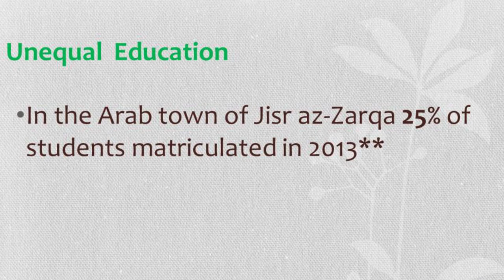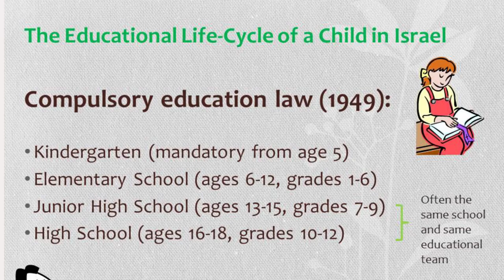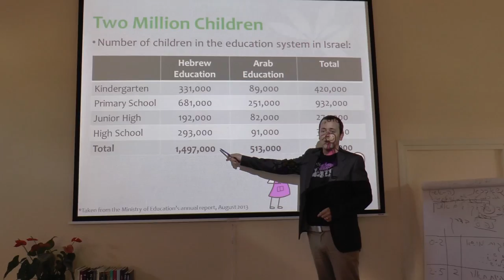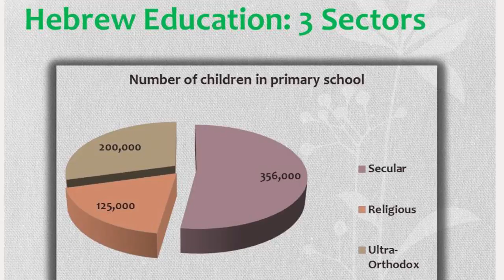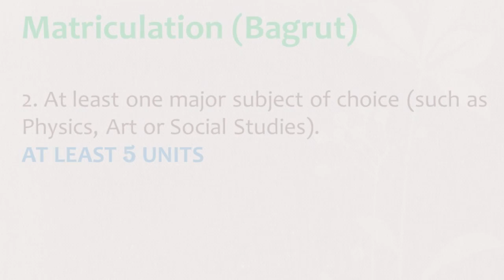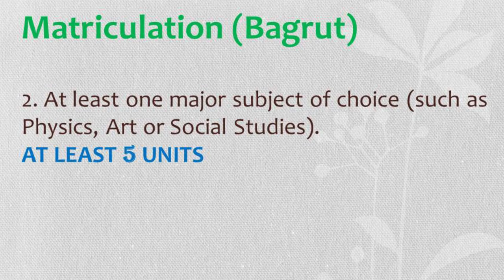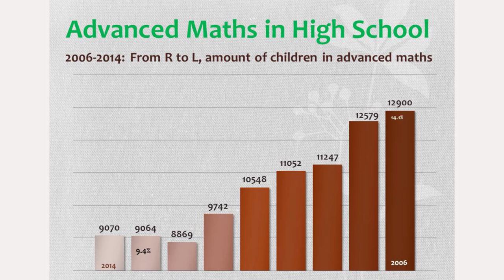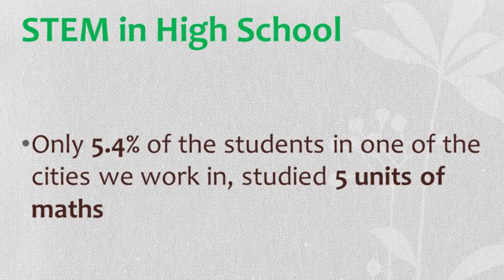The Israeli Education system: An Introduction - Dr.Naama Azulay